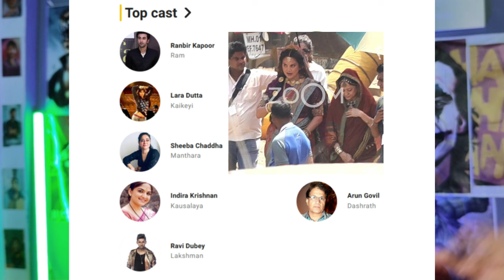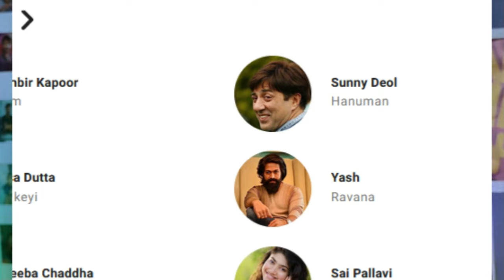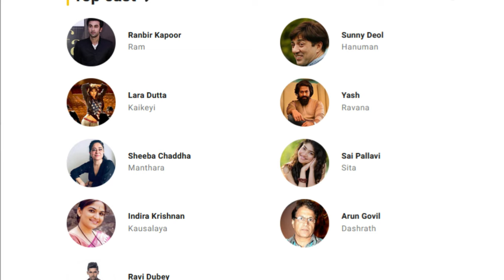RAMAYAN Leaked Footage BREAKDOWN | Ranbir Kapoor | Yash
Video By @MrSuperLad Nitesh Tiwari Ramayan Leaked!
Ramayan leaked photo breakdown In Hindi.

[CREDIT'S]
T-Series,Zoom

Mr. Super Lad

nitesh tiwari ramayan , Ramayan photos leaked , ranbir kapoor , yash , ramayan bts leaks , ramayan leaked footage , ramayan set in mumbai ,
Ram , ravan

Thanks for watch keep smiling❤❤❤